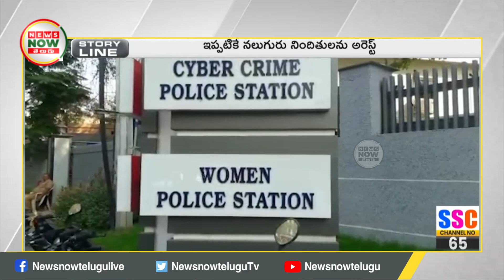చంచల్ గూడా జైలకు తెలుగు అకాడమి కేసు నిందితులు